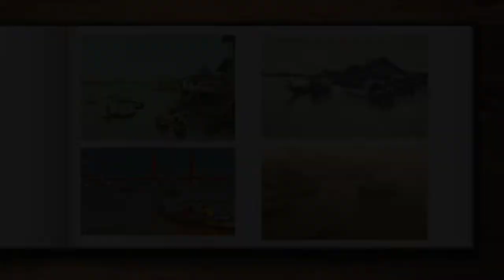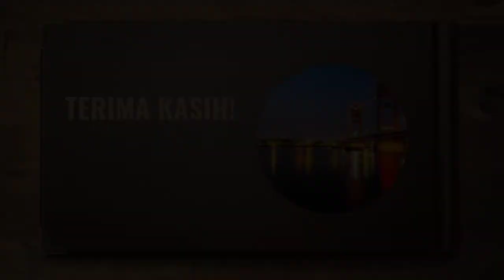SEJARAH LOKAL | SUNGAI MUSI - WORKSHOP MEDIA PEMBELAJARAN SEJARAH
Workshop Media Pembelajaran
Nama : Gema Tahta Anugrah
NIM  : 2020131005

Video pembelajaran ini selain saya buat untuk memenuhi tugas saya, dalam video ini saya juga bertujuan untuk mengedukasi para penonton akan sejarah daerah saya (Palembang) yang dalam kesempatan kali ini saya memilih tema Sejarah Lokal dengan judul  “Sungai Musi”. Semoga video ini bermanfaat untuk kalian.